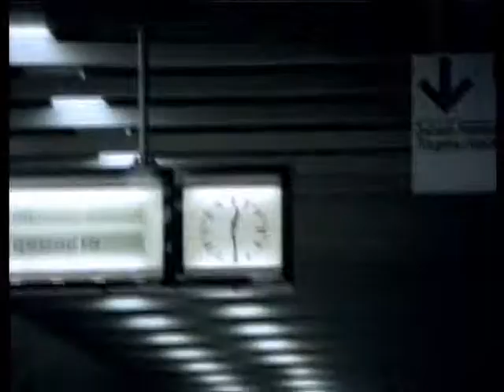Intro/Friends (1/6)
a Part from finnish skateboarding film. Complete movie